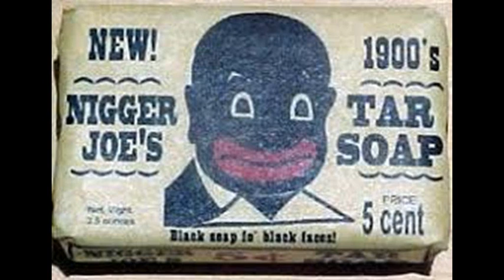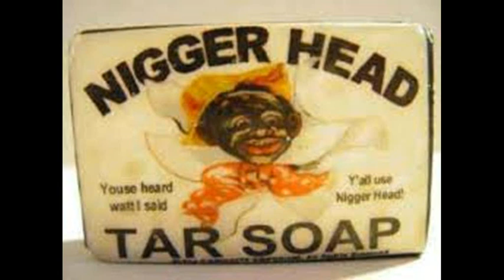DOVE Racist AD